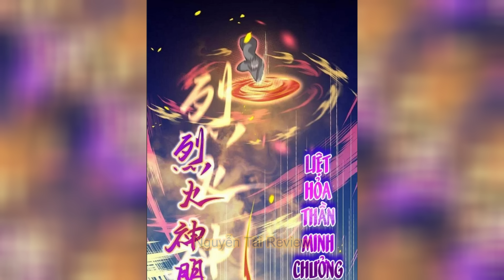Chap 404 - 413 | Nghịch Thiên Tà Thần | Nguyễn Tài Review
* Nguồn truyện: hamtruyen, nettruyen
Cấp bậc huyền lực Trong Nghịch Thiên Tà Thần
Huyền Lực Cấp Bậc:
Phàm Thể Chín Cảnh: Bắt đầu từ Sơ Huyền cảnh và tiến triển qua các cấp bậc như:
Mỗi cấp bậc đại diện cho một giai đoạn mới về sức mạnh và kỹ năng.
Thần Huyền Bảy Cảnh: Cao hơn, bắt đầu từ Thần Nguyên cảnh và kết thúc ở Thần Chủ cảnh. Đây là giai đoạn mà các nhân vật đạt được sức mạnh thần thoại và khả năng siêu nhiên.
Viễn Cổ Chân Thần Chi Cảnh: Cấp bậc cao nhất, bao gồm Thần Diệt cảnh, Thần Cực cảnh (Chân Thần), Sáng Thế Thần, và Thuỷ Tổ Thần. Đây là cảnh giới của những thực thể mạnh nhất trong vũ trụ, sở hữu sức mạnh vô song và trí tuệ sâu rộng.